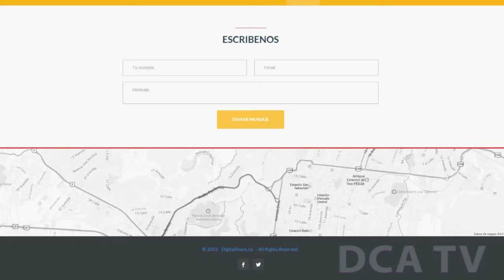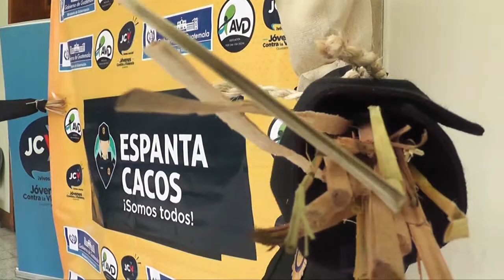Gobierno y entidad juvenil acuerdan acciones contra el delito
POR JARBIN YELMO/DCA: La organización Jóvenes Contra la Violencia (JCV) presentó esta mañana al presidente Otto Pérez Molina y al titular del Ministerio de Gobernación (Mingob), Mauricio López Bonilla, la página de Internet y la aplicación para dispositivos móviles conocida como Espantacacos, que facilita la denuncia ciudadana sobre hechos delictivos.